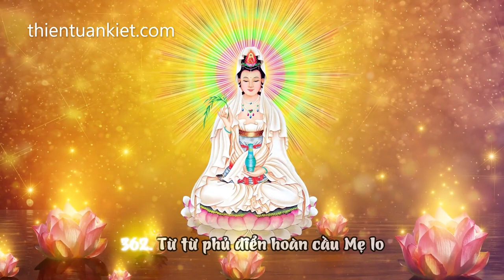Ngô Tuấn Kiệt là ai